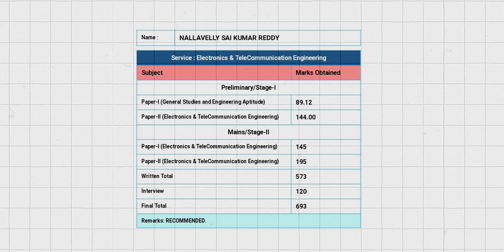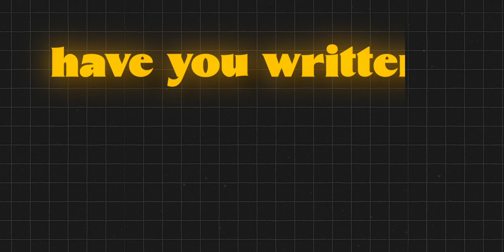AIR 6 IN ESE 2023 in 4th attempt || Podcast with Ajay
Sai Kumar Reddy has been giving ESE since 2020 and this was his 4th attempt. In this podcast, we'll get to know how he rectified his mistakes from his previous attempts and managed to secure AIR 6 in ESE 2023